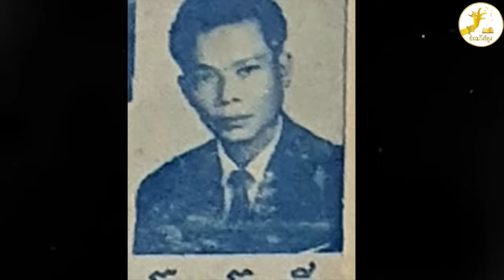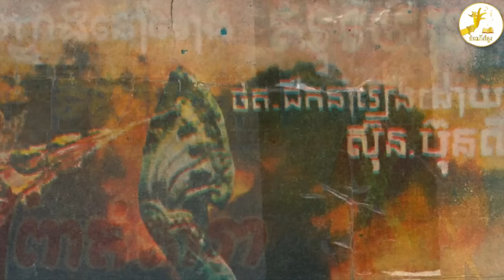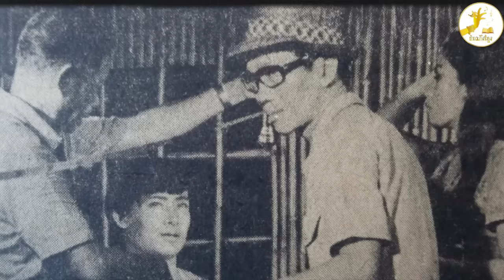ផលិតករភាពយន្តតែ៩រូបប៉ុណ្ណោះ រួចផុតពីការស្លាប់ក្នុងរបបអាវខ្មៅខ្មែរក្រហម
ស្រាវជ្រាវ និងអធិប្បាយដោយ លោក វីរៈ វ៉ារ៉ានី
ពិធីករដោយ លោក ស៊ា គីមសុង
កាត់ត និងដំឡើងវីដេអូដោយ លោក ម៉ិច ពន្លឺរស្មី
ថ្ងៃទី៥ ខែឧសភា ឆ្នាំ២០២៤